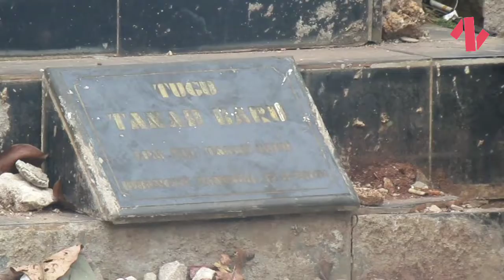Misteri Gong Si Bolong, Ikon Kota Depok yang Mengeluarkan Bunyi Gamelan Setiap Malam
Seperti tugu pada umumnya, tugu Gong Si Bolong tegak membisu setinggi 3 meter dengan dinding semen yang mulai menua. Namun perhatikan di pucuknya. Nampak sebuah replika gong yang bolong di tengahnya.

Bukan cuma memancarkan aura magis, dari sini misteri dan sejarah panjang bermula.